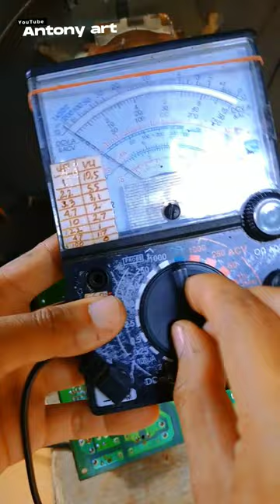PENYEBAB GAMBAR TV CUMA SETENGAH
Bila Terjadi kerusakan Gambar TV sebelah Temen² bisa Mengikuti cara saya.. Dalam Video ini Menyuguhkan kerusakan Tv Gambar setengah, Kerusakan Tv seperti ini di akibatkan tegangan Ic Vertikal tidak sampai, Dari Tegangan 26Volt dari Trafo switching Seharusnya sampai ke ic vertikal, dimana untuk sampai di ic tersebut Terdapat Dioda Pump up untuk di arahkan ke kaki ic Vertikal, Karena klo dioda rusak maka tegangan tersumbat dan Tv terjadi gambar setengah.